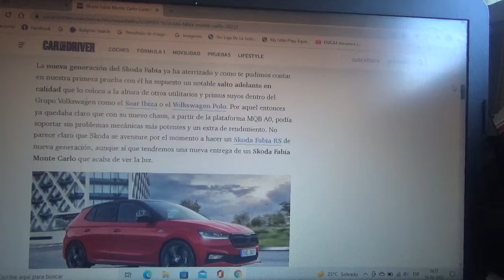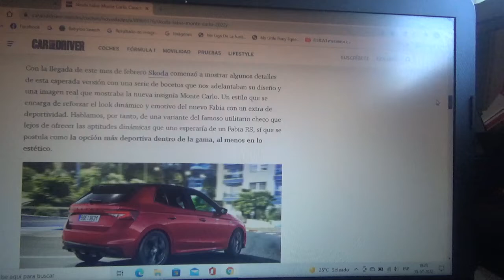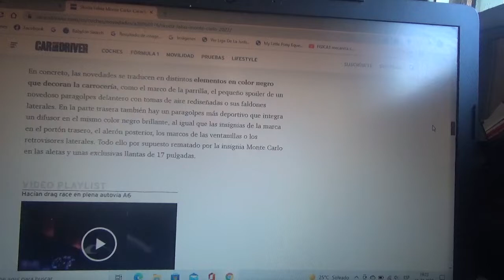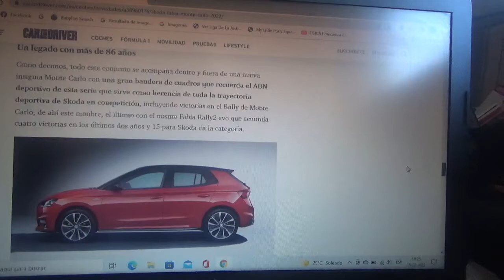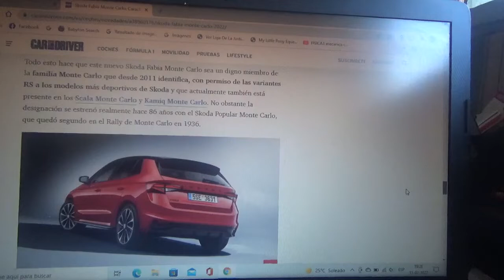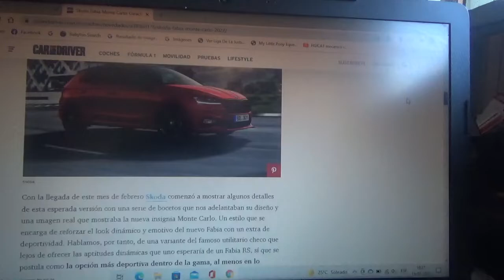Skoda Fabia Monte Carlo información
Aquí les menciono sobre como esta nueva versión deportiva de la nueva generación del coche compacto de la marca automotriz checa perteneciente a Grupo Volkswagen